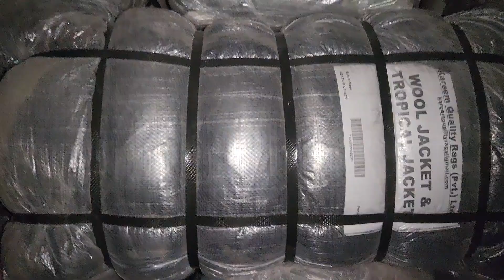Sher Shah | Men Wool Coat | Men Tropical Coat | Winter Coat | 40 Kg Rs-6,000 | Lunda Bazar Karachi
Hi My Name is Nasir Saeed Im from Karachi subscribe My Chanel For More Video Men Wool Coat Men Tropical Coat Winter Coat 40 Kg Rs-6,000 Lunda Bazar Karachi Whatsaap 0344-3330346